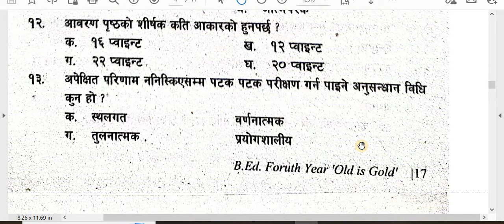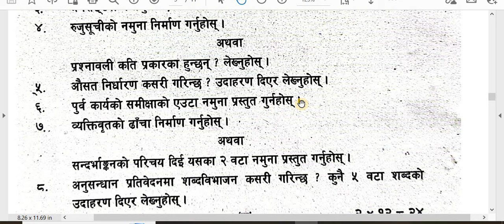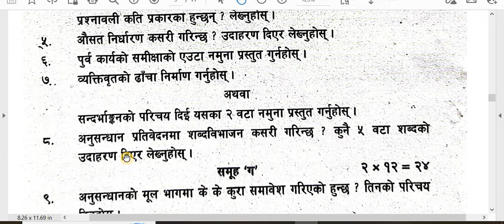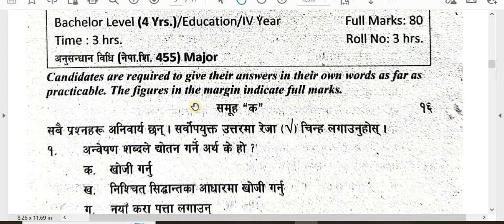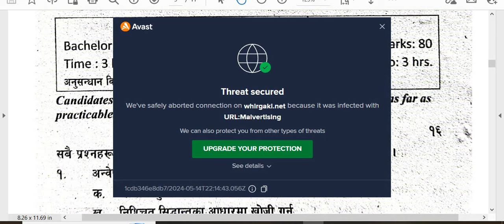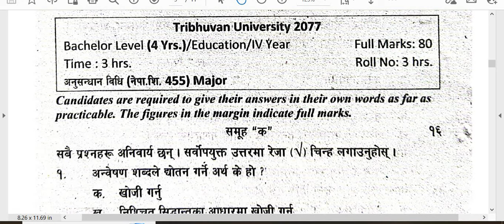TU Question Set -2077 / अनुसन्धान विधि -Major नेपाली/B.Ed. 4th Year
'My Education'

Faculty and Year: B.Ed. 4th Year
Subject: अनुसन्धान विधि -Major नेपाली
Video: TU Question Set-2077

अनुसन्धान विधि is Major Nepali subject of B.Ed. 4th year.
Here is TU question set of this subject.

Thank